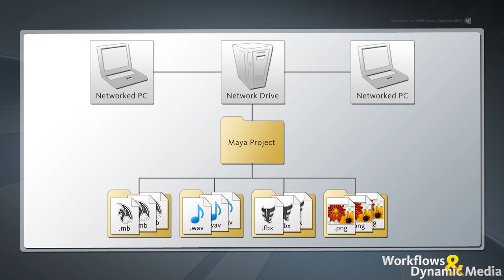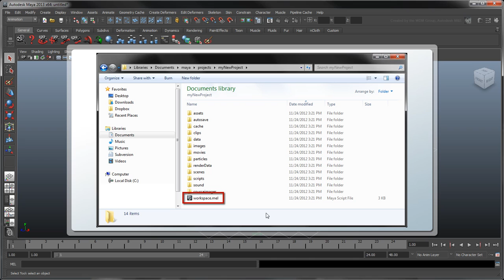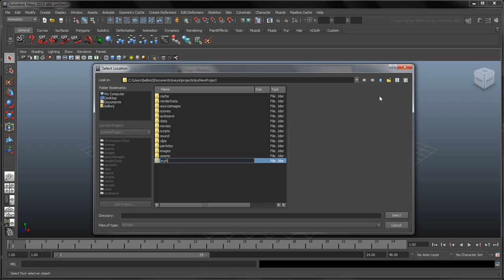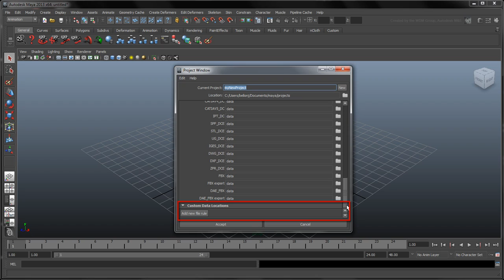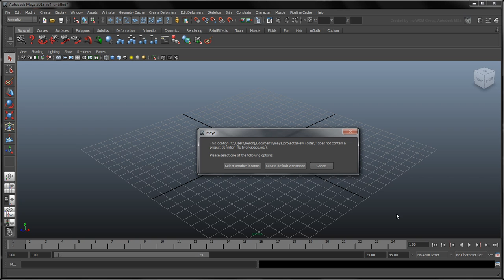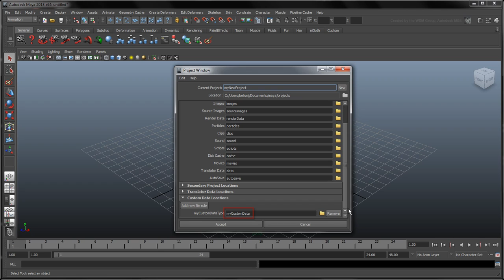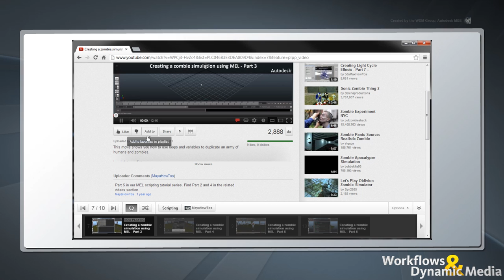Setting a Maya project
This movie shows you how to create and configure a Maya project.